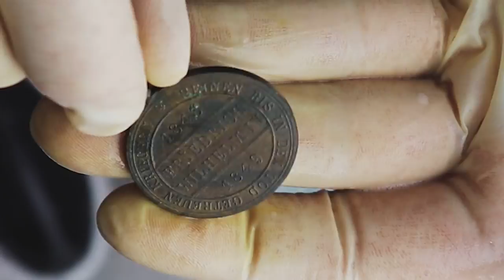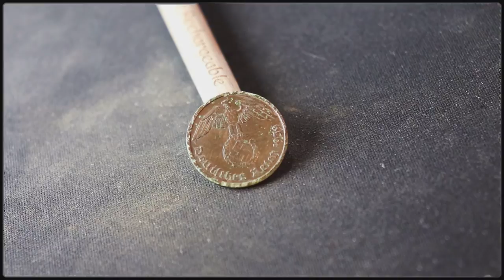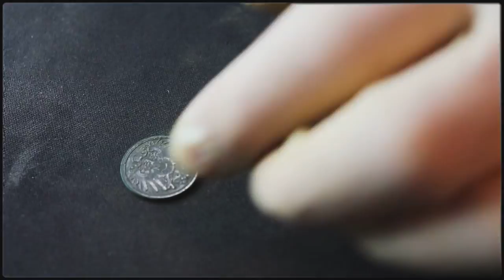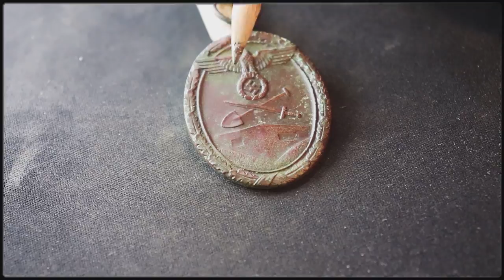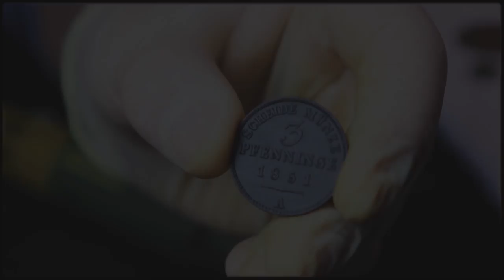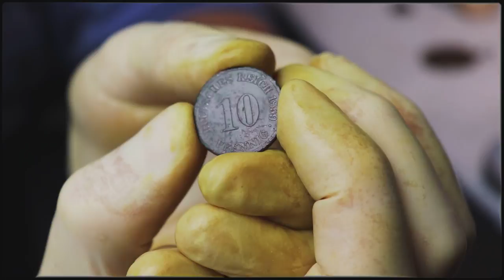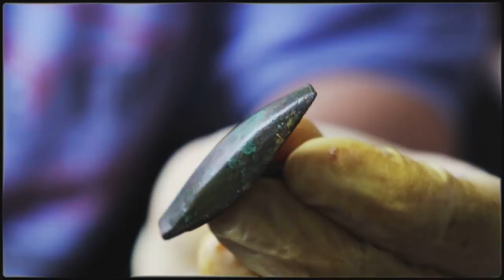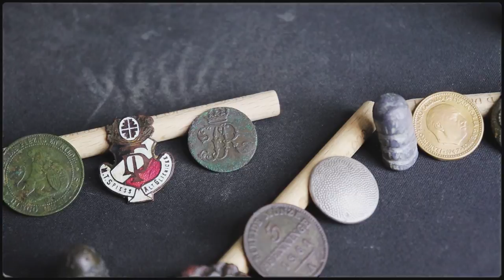🍀Fundreinigung und Konservierung mit Wachs ~ wie ich meine Funde reinige🍀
In diesem Video gebe ich euch mal einen kleinen Einblick in meine Art der Fundreinigung und Konservierung mit Paraffin

1- Somnambulism
2- Fragile - A Himitsu

         🍀▬Creative Commons▬🍀